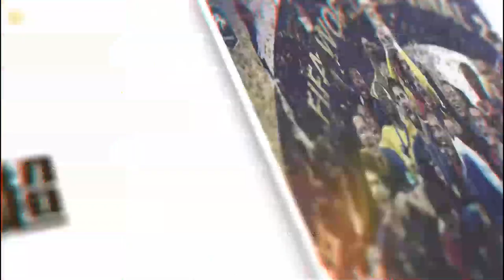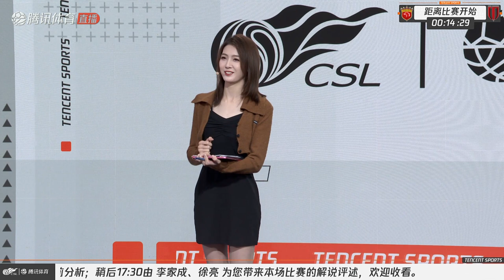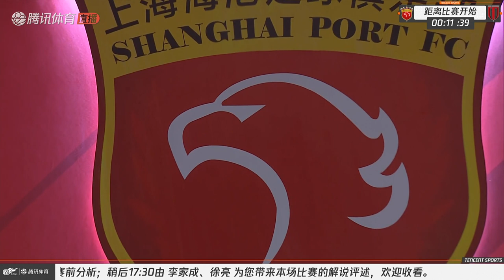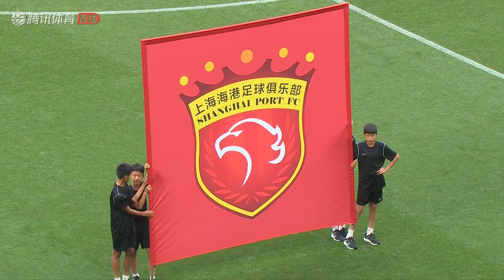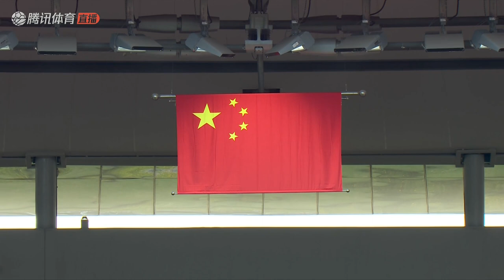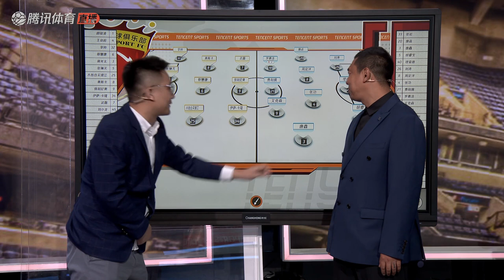比赛回放|2023中超第11轮 上海海港VS成都蓉城 腾讯HD|CSL 2023 Round 11, Shanghai Port vs Chengdu Rongcheng Full Match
2023赛季#中超联赛# 第11轮，上海海港0-1成都蓉城。第59和第77分钟，武磊和奥斯卡的射门双双击中立柱。第73分钟，对手铲倒奥斯卡被红牌罚下。补时阶段，蓉城外援帕拉西奥斯单刀破门。

上海上港，势不可挡，努力，加油！